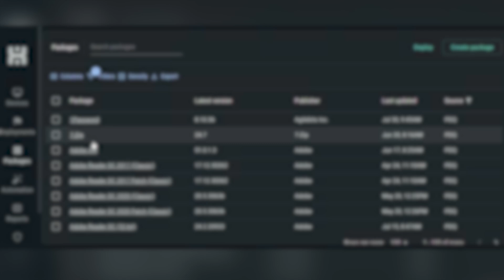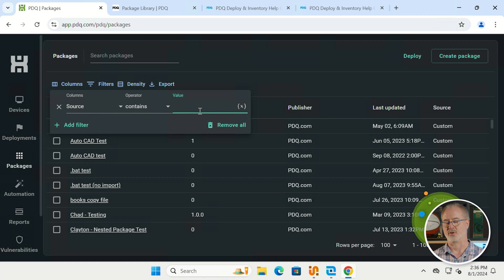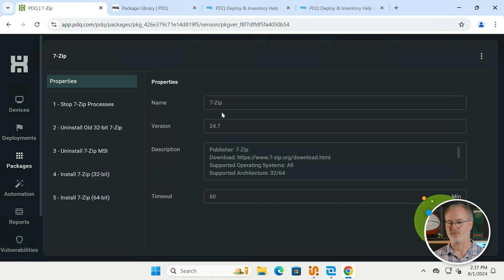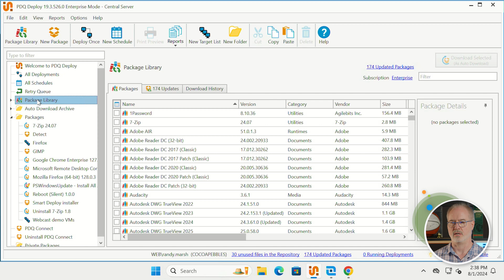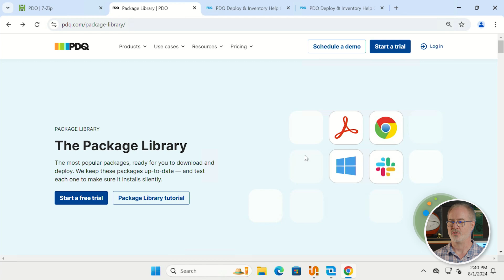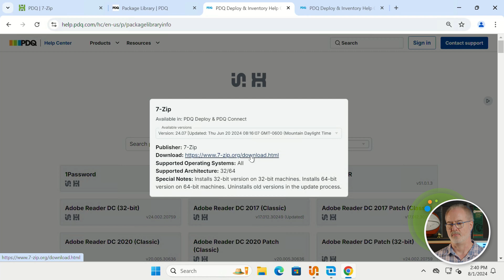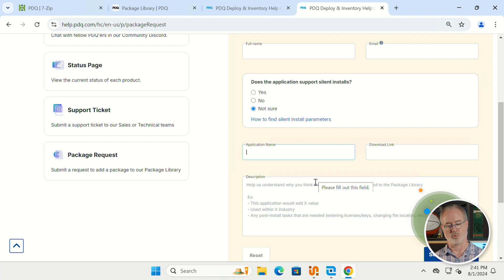Introduction to the Package Library in PDQ Connect & PDQ Deploy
Explore the Package Library
1159+ total packages deployable via PDQ Deploy and PDQ Connect.
The most popular packages, ready for you to download and deploy. We keep these packages up-to-date — and test each one to make sure it installs silently.